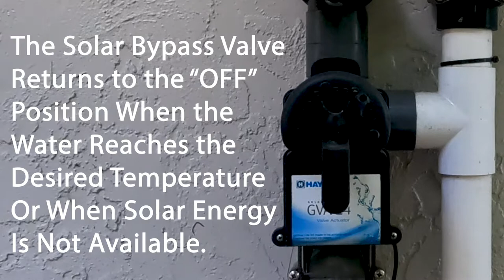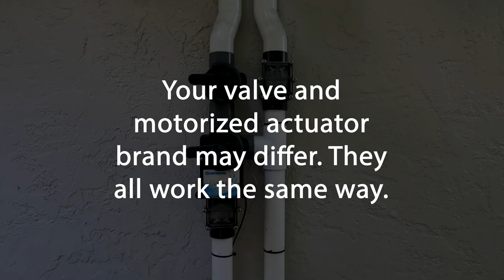Solar Pool Heater Valve Manifold Explained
In this video we explain how our automated solar valve heating manifolds work. The manifold shown here is based on our standard valve setup. Your valves may vary due to a variety of circumstances, but this is the most common arrangement for manifolds installed by Florida Solar Design Group.

Keep in mind, your valves may be mirrored left to right. This manifold is a "left-feed." You may have a "right-feed." It all depends on the location of your solar panels relative to the pool equipment. The concept is the same for both left and right feed manifolds.

If you do not have a solar controller to automate your valves, the concept is the same except you will have to turn your solar bypass manifold on and off by hand.

Each valve manifold is comprised of four valves.

1. Solar Bypass Valve - determines if water is sent to the solar panels or directly back to the pool.
2. Solar Isolation Valve - used for service purposes to positively seal off solar panels and prevent water from flowing through them.
3. Feed Check Valve - stops water from flowing backward through your filter when the pump shuts off and water drains down from the solar panels back to the pool.
4. Return Check Valve - stops water from flowing backward up the solar return line when solar pool heating is turned off.

This video shows a Hayward valve actuator (motor), but you may have a Pentair or Jandy brand valve as well. The concept is the same with each.

If your valve manifold is not working as expected, check your solar controller and see whether solar is on or not. If it is on but your bypass valve is off, there may not be enough heat on the roof to heat your pool. If the valve seems to be in the wrong position, the toggle switch may have been turned off or put in the wrong position. If the motor does not turn regardless of what position the toggle switch is in, you may have a failed valve actuator motor.

NEVER turn off the isolation valve unless you are certain that the controller will not turn the bypass valve on. This could "deadhead" your pump if water has nowhere to go.

NEVER attempt to turn the motorized valve manually with the handle. The handle is there to indicate the valve position only.

This style of valve is off (closed) when the handle is parallel to the pipe. The OFF tab always points to the pipe that is blocked. If the handle and off tab are perpendicular to a pipe, the valve is on (open).